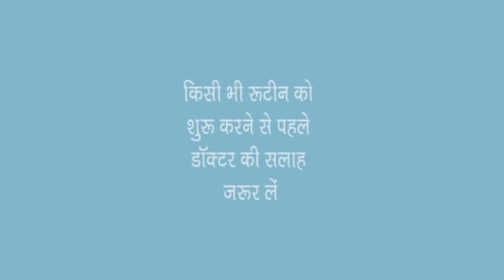Pregnancy Me Pranayam Kaise Kare | Breathing Exercises for Pregnant Women in Hindi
Expert featured in the video : Diya Kapoor (Pre-natal Yoga Expert & Teacher)

आज के योगा वीडियो में हम आपको "प्रेग्नेंसी के दौरान करे जाने वाले प्राणायाम " के बारे में बता रहें हैं|आप योग को अपने जीवन में अपना कर बीमारियों से दूर रह सकते हैं और एक स्वस्थ जीवन जी सकतें हैं । तो आइये इस वीडियो में " प्रेग्नेंसी के दौरान करें जाने वाले प्राणायाम " करने का सही तरीका और इससे होनेवाले फायदों के बारें में।

In this episode of Jananam Yoga series, we'll talk about the Importance of Pranayam and Yoga Breathing during Pregnancy and the yoga techniques to keep the body strong, flexible and safe.

Shavaasana. 5- 10 minutes.
Samvriti pranayama. 5- 10 minutes.
Kegel Exercise, 5- 10 minutes.

Copyright Jananam Media Pvt Ltd

Production Team :
Director : Divyaansh Dutt  / JointFamilyMedia.in
DOP : Anubhav Bhardwaj
Production Head : Mohammad Arshad
Creative Head : Jasmine Nanra
Jananam Original Sound Track Composer : Vinayak Gupta / Wind Horse Records (New Delhi)
Voice Over Artist : Alka Sharma